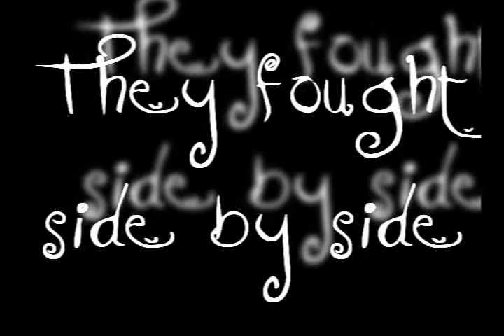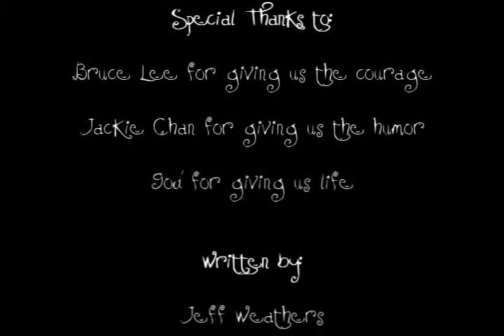KungFu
Two warriors destined to fight together, but what went wrong